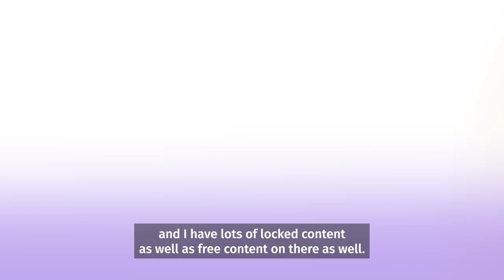Catch Up with Chloe Sims on OnlyFans!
Meet the Sims that started it all, Chloe Sims 👋 She's responding to DMs, making custom content, and more on OnlyFans!